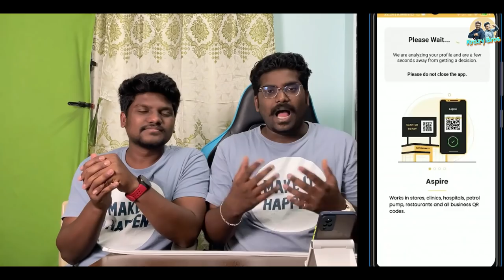1Lakh Mutton Biryani Challenge | Kranthi Vlogger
1Lakh Mutton Biryani Challenge | Kranthi Vlogger

* Self-employed and business owners welcome
* Split what you buy into 4 EMIs
* Zero-interest EMIs, only fixed monthly fee (on usage or EMI period)
* 100% online application, instant approval
* Simple documentation - only PAN and Aadhaar numbers required"

 Keep watching 🎥 🎥❤️